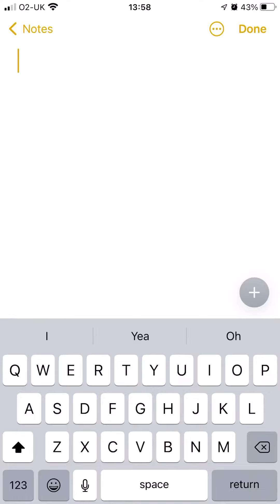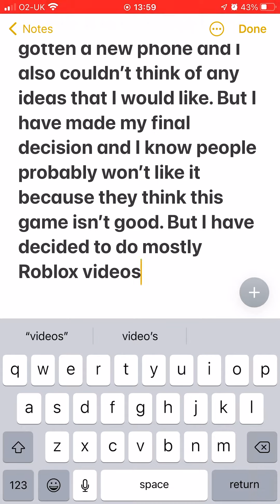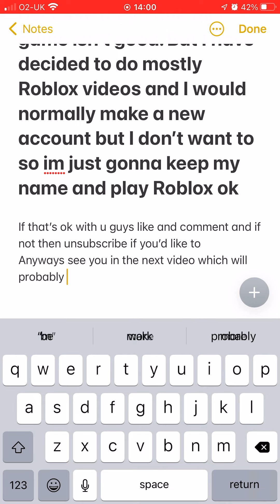The talk/video that everyone doesn’t want or need